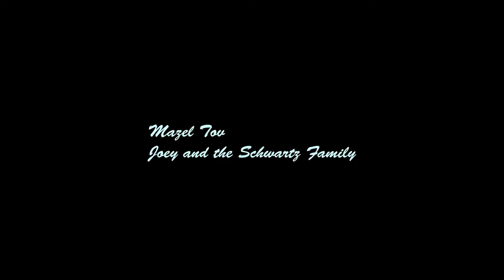Bar Mitzvah Movie by Deja Vu Productions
Joey's Bar Mitzvah
Mazel Tov
Deja Vu Productions